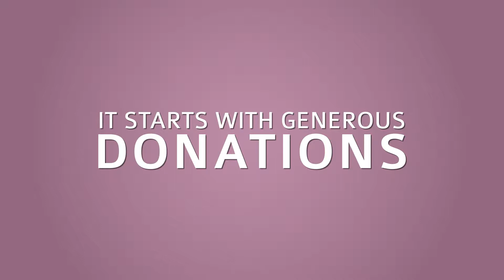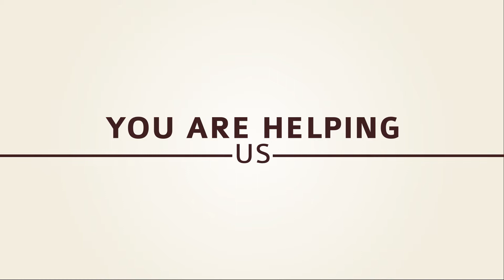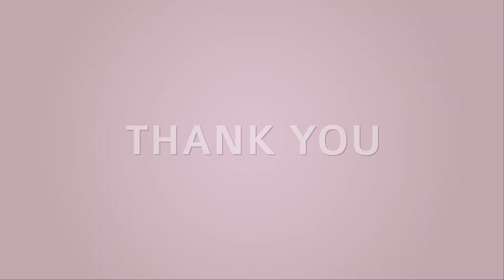Sparkle of Hope Benefits UW-Madison Gynecologic Oncology Program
How do the generous contributions from Sparkle of Hope lead to groundbreaking research, new treatments, and innovative ideas to improve the lives of women and their families who have experienced cancer? This video profiles three Sparkle-funded projects: 1) Molecular profiling of ovarian cancer; 2) GOLD-CUP surgical outcomes database; 3) the Women's Integrative Sexual Health (WISH) Program.